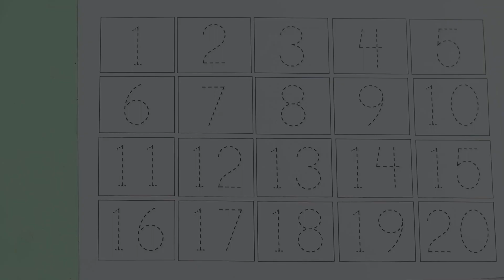123 Number Counting | 1234 Number Names | 1 To 20 Numbers | 123 learning for kids